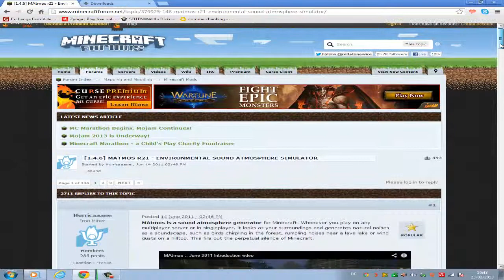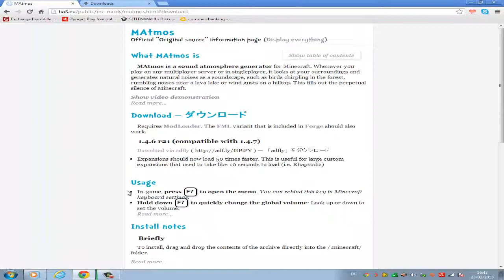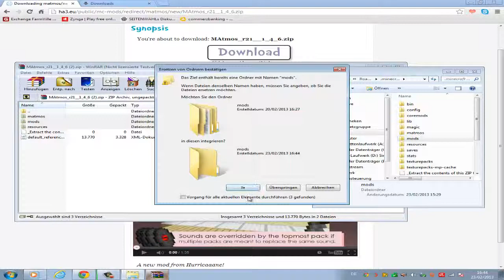Minecraft 1.5.2 MAtmos Sound Mod Vorstellung+Installation Deutsch|HD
Ein paar Tolle Sound effekte bekommt ihr mit diesem Mod in Minecraft,

♠ Downloads ♠
Falls ihr Tipps habt,oder ideen für Mods die ich Reviewen könnte schreibt mir Auf Twitter oder Youtube eine Privatnachricht.

Liebe Grüße euer KosimoLP